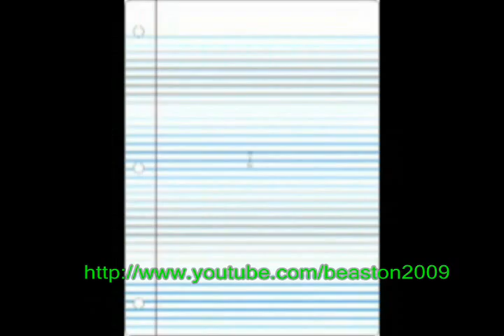This is a Test Teaser Trailer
teaser trailer for our high school drama department's winter on act "This is a Test"